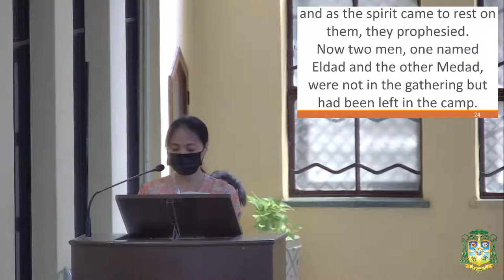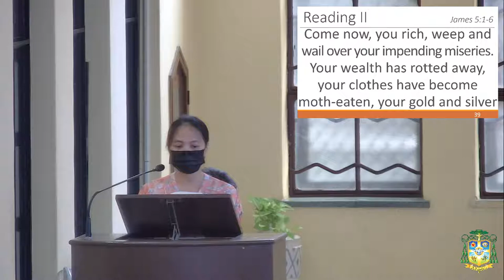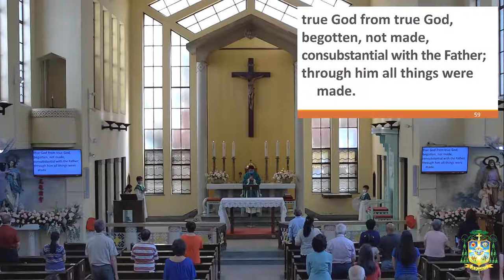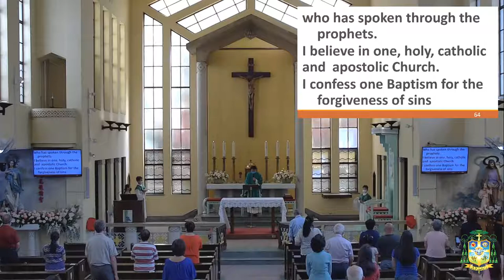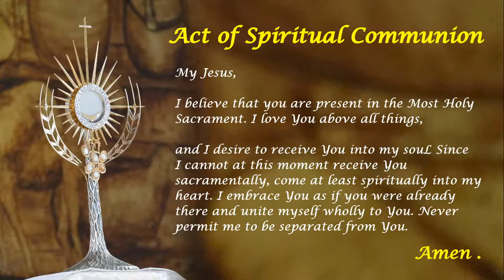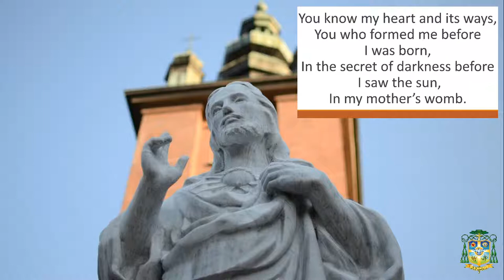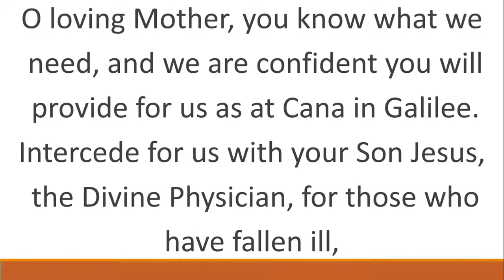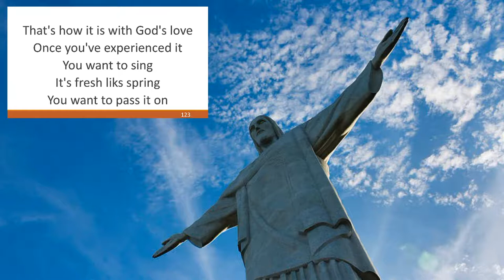Catholic Diocese of Taichung | Sunday Mass | 26th Sunday in Ordinary Time | 11:30 AM Sep 26, 2021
Live Stream Location: Cathedral of Christ the Savior

Gospel and Homily Fr.Ray 13:00